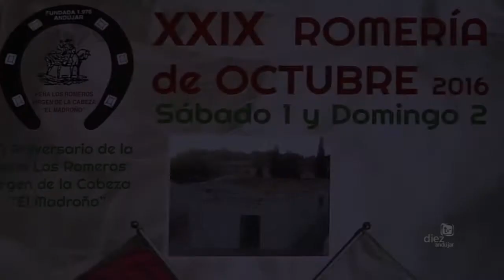PRESENTACIÓN ACTOS SEMANA CULTURAL PEÑA LOS ROMEROS DEL MADROÑO ANDÚJAR